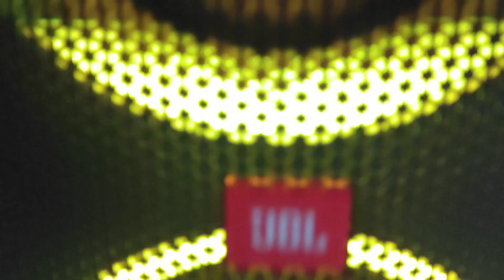JBL PARTYBOX 310 💥💥💥 BRAND NEW - INDOOR SOUND TEST 👌 use headphone to hear clean sound 🎧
SOUND TEST ..--- USE HEADPHONE TO HEAR CLEAN SOUND
™✓There's no way to see how home theater sounds without duplicating music ✓